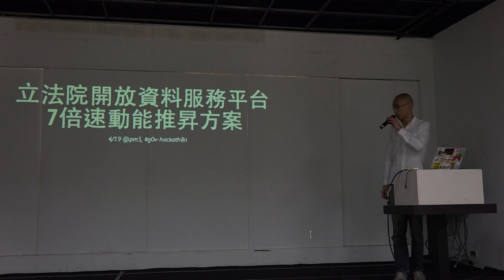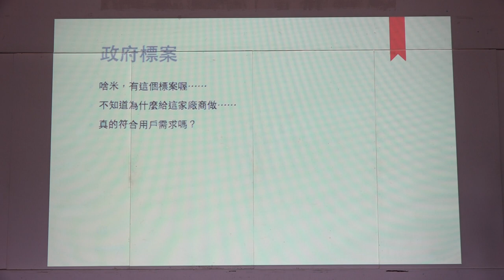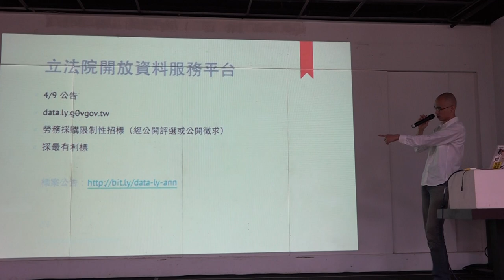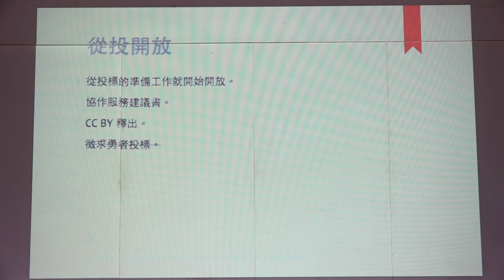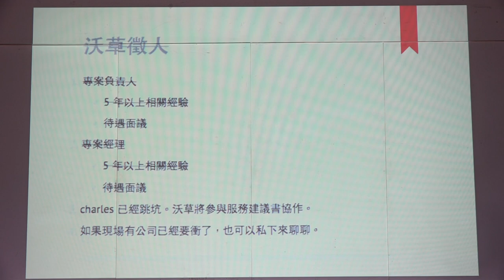g0v tw hackath8n 提案 立法院開放資料平台7倍速動能推昇方案 台灣零時政府第捌次解除戒嚴黑客松